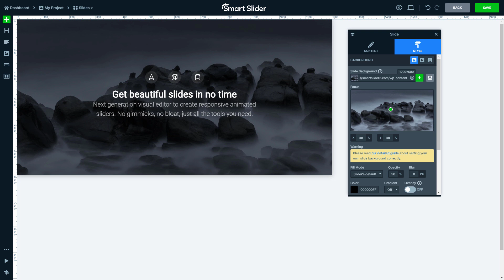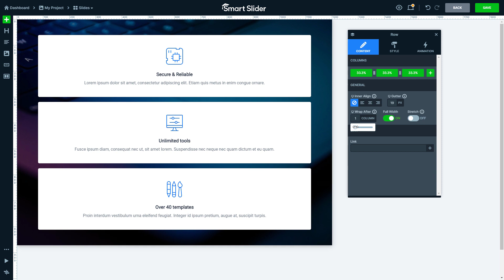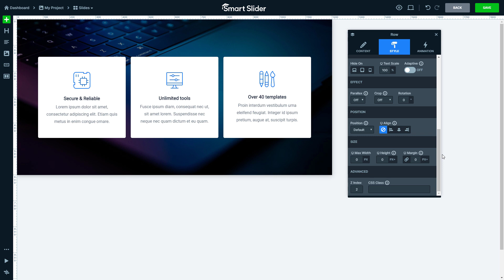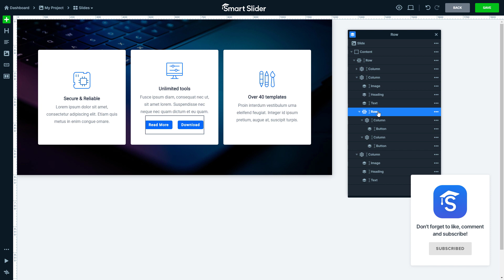Smart Slider - Slide Editing - Rows and Columns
By default layers are placed below one another, but with rows and columns you can put layers next to one another.

What are rows and columns?
Rows and columns are the building blocks of Smart Slider. Rows are the containers of the columns, and columns can contain any layer, including other rows. This way you can create more complicated layouts.
0:00 - Introduction
0:55 - Settings of the Row
2:23 - Settings of the Column
2:36 - Styling
3:15 - Adding a new Row

This video was recorded in Smart Slider PRO, and might contain PRO only features.